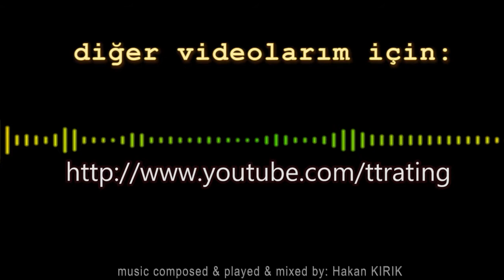154.TT-Rating Turnuvası - Masa Tenisi - Table Tennis - Match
Uğur ÇELEN - Mutlu YAZIBAŞI
- lig B final maçı -